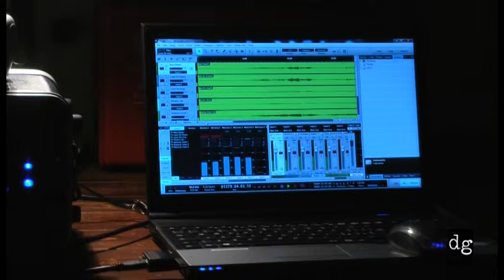Alessandro Lanzoni TRIO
In concerto al Teatro Piermarini di Matelica (Mc)

- Servizio e montaggio di Sara Bonfili -